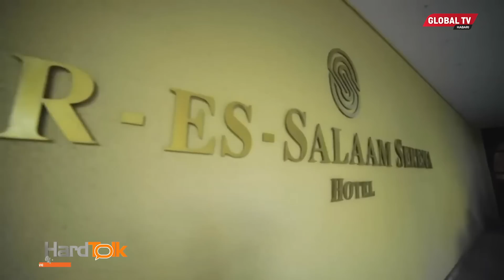“NILIKUA JAMBAZI, NILIVISHWA TAIRI NICHOMWE MOTO, NIKAHUKUMIWA MIAKA 30 JELA”- MCHUNGAJI ASIMULIA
Unaweza ukakaa na kufikiri kuwa wewe una shida nyingi na kwamba Mungu amekusahau mpaka siku utakapo kutana na mtu aliyepitia shida nzito KULIKO wewe!

Kutana na PASTOR DEOGRATIUS MASAWE akipiga stori na  @lillianmwasha kuhusu kifungo chake cha miaka 30 jela kwa kosa la UJAMBAZI!

Safari yake ya jela ilikuwaje? Maisha ya jela yakoje?
Tazama mahojiano haya ya KIPEKEE kupitia GLOBAL TV ONLINE.